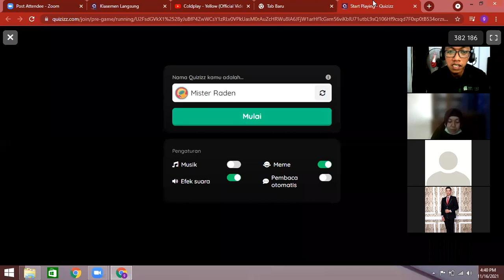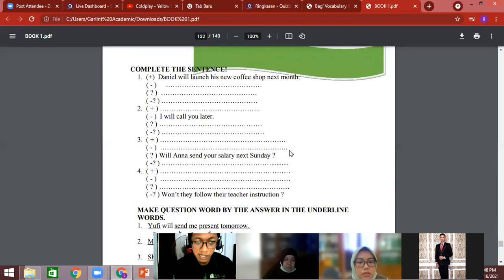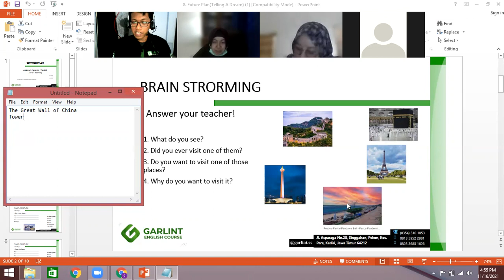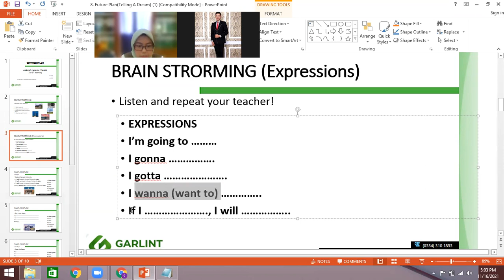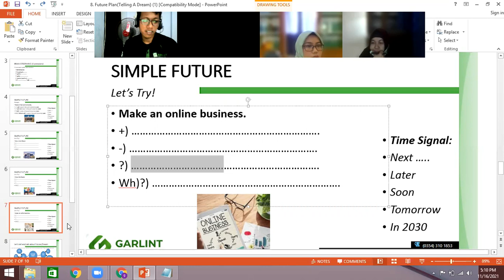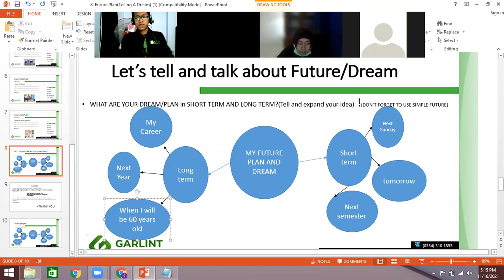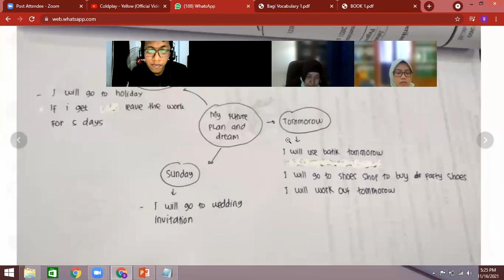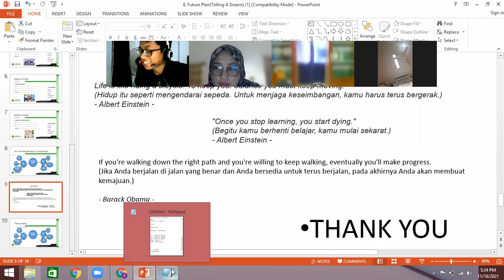Meeting 12(Online Class with Lecturer of Universitas Negeri PADANG)